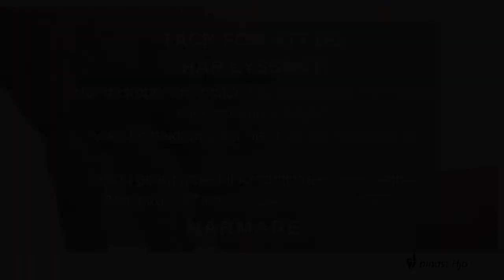Palm söndagen Michael Kihlström. Sång och musik Eva Kihlström